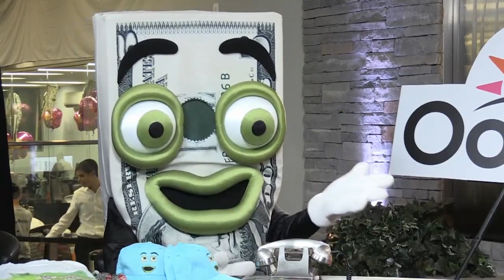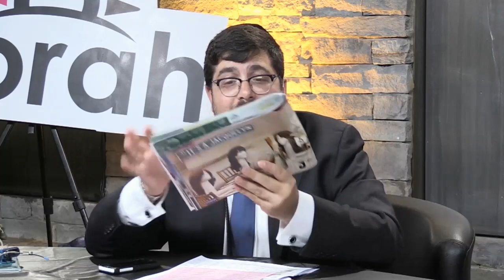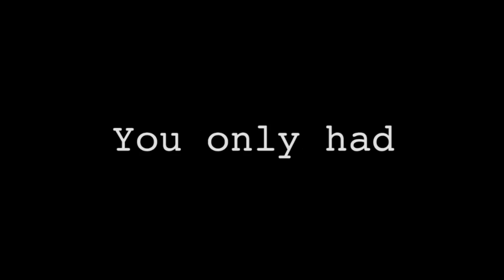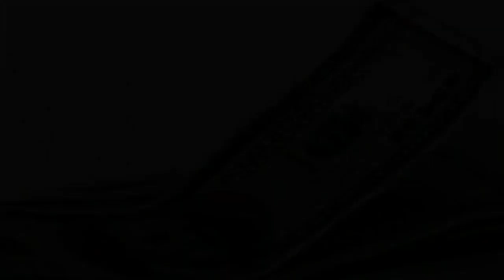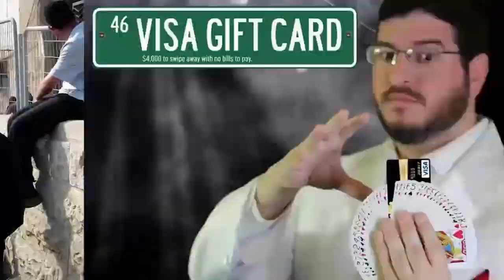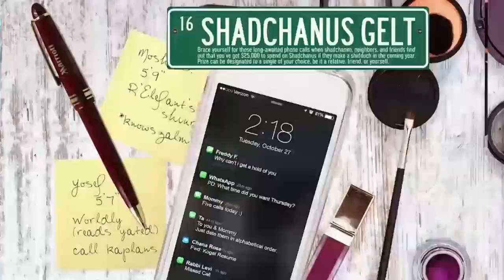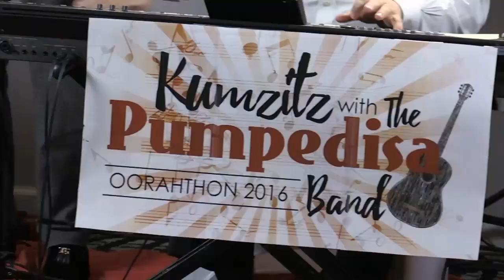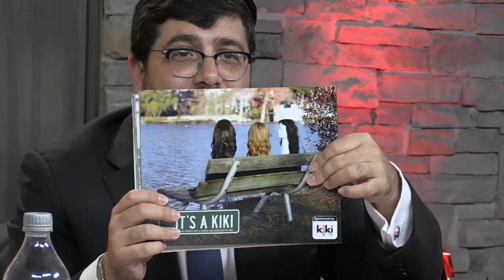Oorahthon 2016 - The Complete Program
The complete Oorahthon 2015 - uncut and uncensored.

Oorah's annual "Oorahthon", streamed live this past Motzaei Shabbos on Oorahauction.org and on radio stations throughout the country was filled with exciting entertainment, joyous celebrations, and exclusive interviews lasting six hours straight!
The first hour was hosted by Fiveish himself with entertainment for kids, followed by an hour of exclusive interviews with members of the Oorah family; with the son of Reb Moshe Rabinowitz Ztz"l, Reb Yisroel Rabinowitz; and with Rabbi Menachem Genack with some words about the upcoming Presidential election. In the third hour was the exclusive "Shark Tank" program - (Oorah's edition) in which the heads of Oorah's various programs got to debate each other over who's program will benefit from the money pledged by a donor. At the fourth hour things really heated up as Mr. Ezra Friedlander and Rabbi Nachman Caller went head to head in a debate over which of the two Presidential nominees the Jewish community should vote for. The fifth hour was full of entertainment with Freddy Friedman while the lines were heating up with donors taking advantage of their last chance to enter, followed by the final prize drawings in the sixth hour with live-on-air calls to the prize winners!

Sit back and enjoy the entertainment!
So long until Oorah Auction 2017!!!